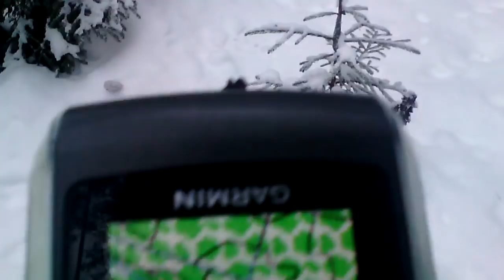в поисках клада ,прогулка по лесу,беседы ,переживания